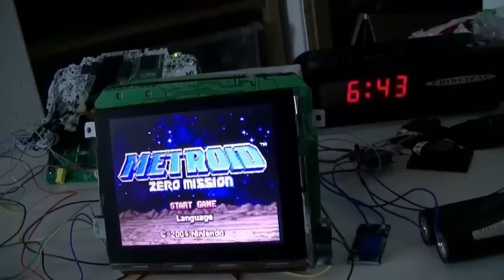Gameboy XL Advance : Battery Test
Testing the playtime on 2 x 18650 at 3.7v. using 3 x dc dc voltage upscalers.